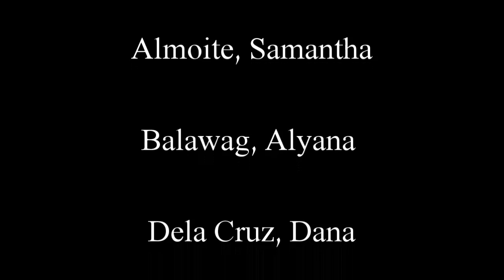Changes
Theme: Metamorphosis
Video created by Media Arts students of Baguio City High School